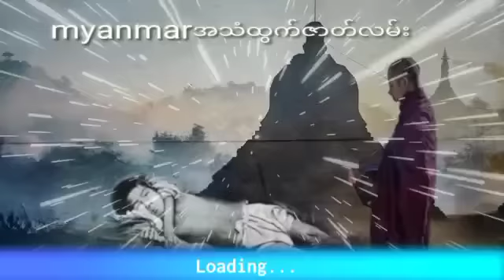မယ်လွင်တောင်ပေါ်ကထွက်ရပ်ပေါက်ဝိဇ္ဇာရသေ့ကြီး (စဆုံး) ဂမ္ဘီရဖြစ်ရပ်ဆန်းကြယ်ဇာတ်လမ်း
မယ်လွင်တောင်ပေါ်ကထွက်ရပ်ပေါက်ဝိဇ္ဇာရသေ့ကြီးအသံထွက်ဇာတ်လမ်း
နာဆင်ပေးကြတဲ့မိတ်ဆွေးများအားလုံးကိုကျေးဇူ
အထူတင်ပါတယ်ရှင့်
သိုင်းလောကသိုင်းဇာတ်လမ်းတွဲ
ဒီchannel လေမှာပဲ
ဆတ်လတ်တင်ဆက်ပေးမှာမို့လို့
Channel လေးကိုလဲ
လုပ်ထားပြီးဘေးက
ခေါင်းလောင်းလေးကိုလဲ
ကျေးဇူးပြု၍ (ကြော်ငြာများအတွက်
သိခံ ကြည့်ပေး ပါရှင်) 🙏🙏🙏